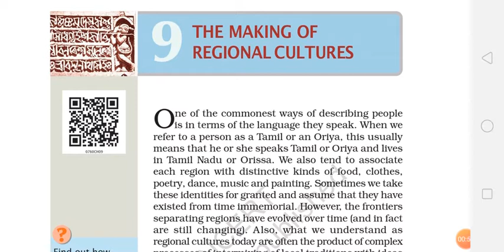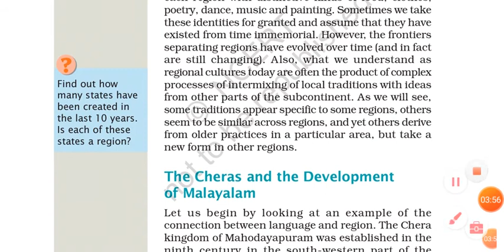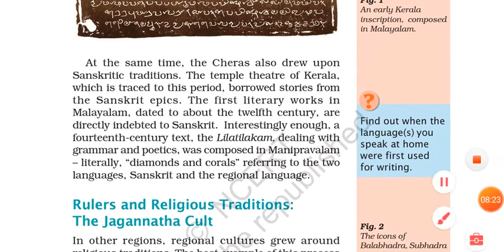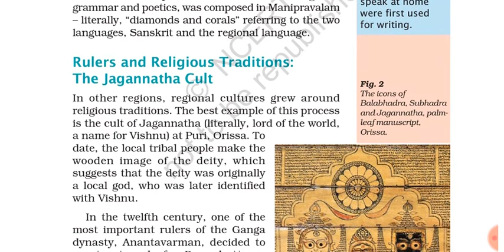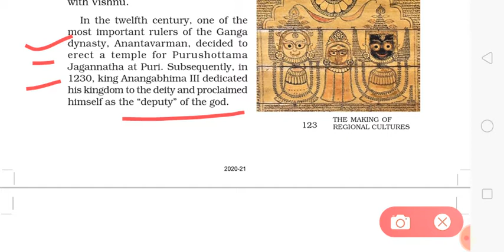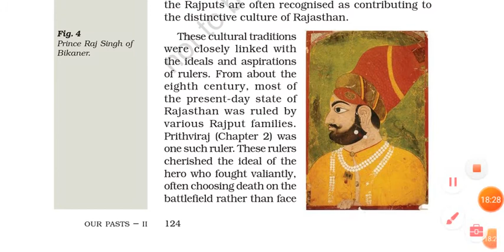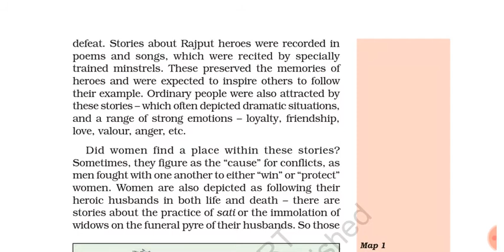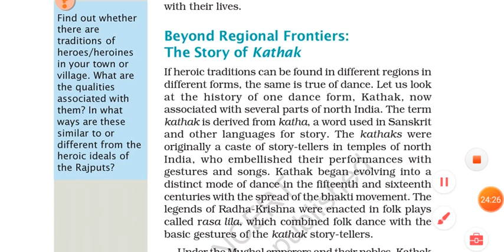class 7 chapter 9 part 1 our pasts history NCERT